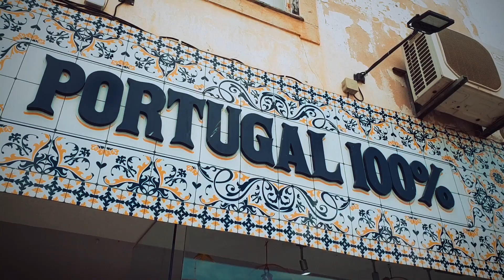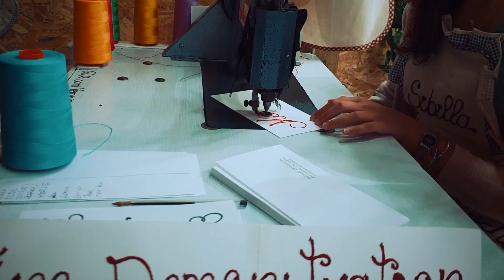Portugal 2019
August 2019